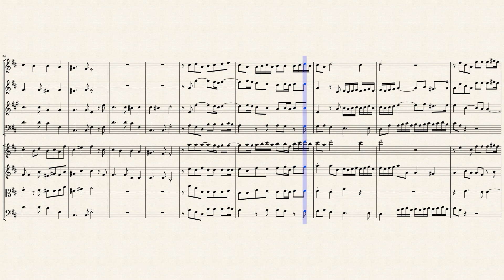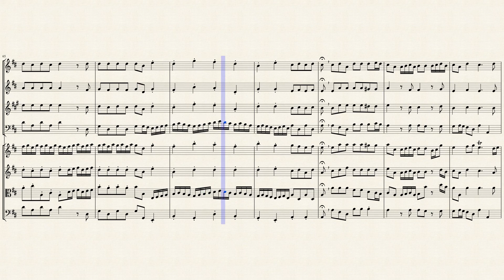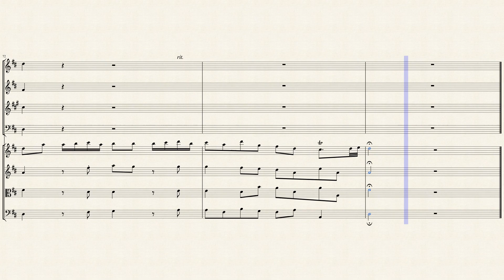"United nations shall combine" (HWV 74 Mvt. 9) for Winds & Strings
Born the same year as Johann Sebastian Bach and Domenico Scarlatti, Handel is regarded as one of the greatest composers of the Baroque era, with works such as Water Music, Music for the Royal Fireworks and Messiah remaining steadfastly popular. One of his four Coronation Anthems, Zadok the Priest (1727), composed for the coronation of George II, has been performed at every subsequent British coronation, traditionally during the sovereign's anointing. Another of his English oratorios, Solomon (1748), has also remained popular, with the Sinfonia that opens act 3 (known more commonly as "The Arrival of the Queen of Sheba") featuring at the 2012 London Olympics opening ceremony. Handel composed more than forty operas in over thirty years, and since the late 1960s, with the revival of baroque music and historically informed musical performance, interest in Handel's operas has grown.

The composition of odes to celebrate the new year and the birthday of the monarch was a long standing tradition in England, as a number of works by Purcell and others readily testify. Normally the task of composing such occasional works fell to the Master of the King's (or Queen's) Musick, a position held in the early part of the eighteenth century by John Eccles. However Eccles seems to have provided no such works between 1711 and 1715, a gap filled probably in 1713 for the monarch's birthday by Handel. He had returned to England for a second visit late in 1712, quickly catching the mood of the nation by composing a Te Deum and Jubilate for the service of thanksgiving to celebrate the Peace of Utrecht. It was possibly the success of this piece, the commissioning of which from Handel rather than a native composer has puzzled Handel scholars, which led to him being asked to provide a celebratory ode for the birthday of Queen Anne, February 6. Both the Utrecht Te Deum and the Ode "Eternal Source of Light Divine" demonstrate how clearly he had assimilated the English choral style of Purcell, the sacred work being clearly indebted to the English composer's well-known Te Deum and Jubilate in D of 1694. However Handel's works are planned on a broader scale, with greater prominence given to wind parts. The text by Ambrose Phillips (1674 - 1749) is one of the best examples of a genre that frequently embarrasses modern listeners by its obsequious praise of the subject. Here, however, Handel was provided with a text that not only praises the queen as the author of peace, but includes pastoral imagery of the kind to which Handel always responded with his best music. The result is a seven-movement work that transcends the usual occasional nature of such pieces. Particularly striking are the opening alto solo, with its demanding obbligato part for solo trumpet, the gentle soprano and alto duet "Kind health descends," and the majestic final lines of the chorus, "The day that gave great Anna birth."

Although originally written for Voices and Baroque Orchestra, I created this Interpretation of the "United nations shall combine" from Queen Anne Birthday Ode (HWV 74 Mvt. 9) for Winds (Flute, Oboe, English Horn & Bassoon) & Strings (2 Violins, Viola & Cello).